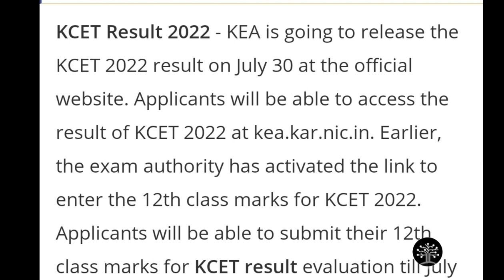KCET RESULT 2022 OFFICIAL DATE GRACE MARKS? LATEST UPDATE#kcet#marksvsrank#kcetresult@OUR KARNATAKA